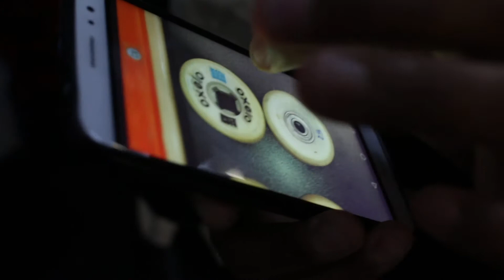Nos ambassadeurs en magasin Decathlon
Découvrez les interviews des skaters travaillant chez Decathlon.

Vendeurs, concepteurs, au design ou à la communication et venant du monde entier, ces ambassadeurs participent tous à la création des nouveaux produits disponible en magasin ou en ligne. Découvrez qui sont-ils et leur rôle.

Les Oxelo Days sont un salon se déroulant sur 2 jours, réunissant certains des vendeurs en magasin (vendeurs, responsables rayon, ambassadeurs, etc)

Cet événement de rencontre entre les magasins et la marque est l'occasion de montrer tous les produits à venir pour 2018, mais aussi de faire découvrir les projets lancés, les visions de chaque sports, la conception de nos produits depuis une feuille blanche jusqu'au produit envoyé au magasin, mais aussi pour échanger.